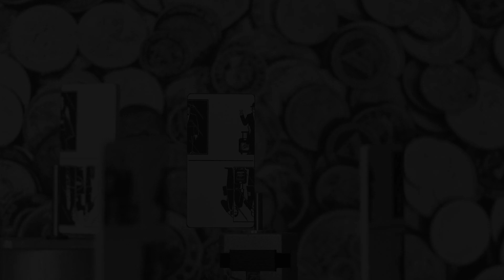Ann Liv Young - Sleeping Beauty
Ann Liv Young (US)
"Sleeping Beauty"
Uraufführung

Mi 09/10, Fr 11/10 & Sa 12/10, 19.30
Next Liberty
steirischerherbst.at/2013/deutsch/kalender/kalender.php?eid=12
steirischerherbst.at/2013/english/calendar/calendar.php?eid=12